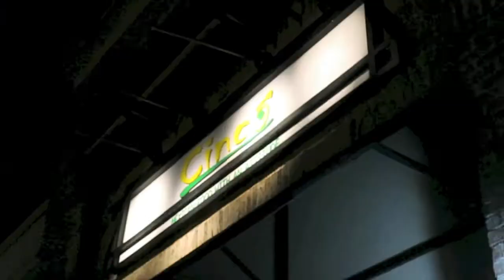FALL RETREAT SPOILERS